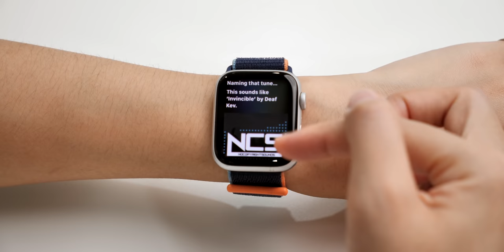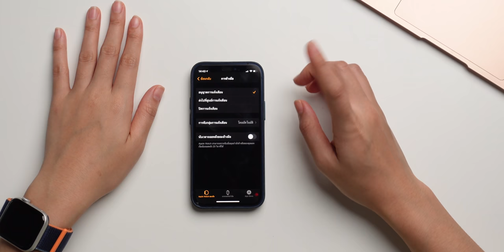[iMoD] สอน 8 ทริคเพื่อใช้ Apple Watch ให้คุ้ม ที่หลายคนอาจไม่รู้มาก่อน! (EP.2)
มาต่อกันที่ EP. 2 กับทริค Apple Watch,  คลิปนี้มีทริค Apple Watch ง่าย ๆ มาบอกเพิ่มเติม สำหรับคนที่เพิ่งถอย Apple Watch มาใหม่ ดูจบแล้วใช้คุ้มแน่นอน
00:00 - เปิดคลิป
00:25 - ถามชื่อเพลงจาก Siri
01:18 - เช็คสภาพอากาศด้วยแอป Weather
01:55 - เช็คค่า PM 2.5 ด้วยแอป AirVisual
02:30 - คิดเลขง่ายๆ ด้วยแอปเครื่องคิดเลข
03:06 - การจับเวลาด้วย Apple Watch
03:26 - ตั้งนาฬิกาปลุกใน Apple Watch
04:25 - หา iPhone ด้วยการ Ping
04:57 - การนับถอยหลังตอนล้างมือ / การเตือนให้ล้างมือ
06:08 - เป็นรีโมตถ่ายรูปให้กับ iPhone

- 7 เคล็ดลับการใช้ Apple Watch ที่ไม่ควรพลาด [EP.1]

สอน 7 ทริคเพื่อใช้ Apple Watch ให้คุ้ม ที่หลายคนอาจไม่รู้มาก่อน! (EP.1)